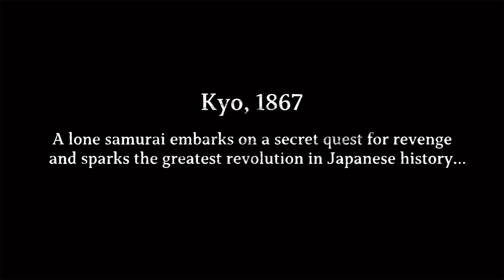Like a Dragon: Ishin